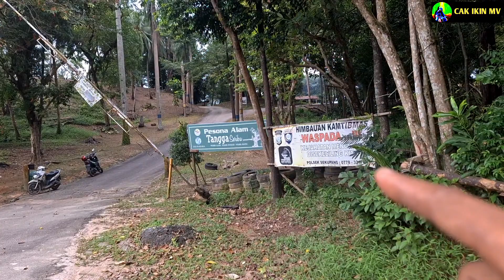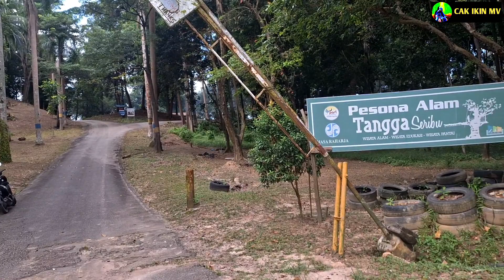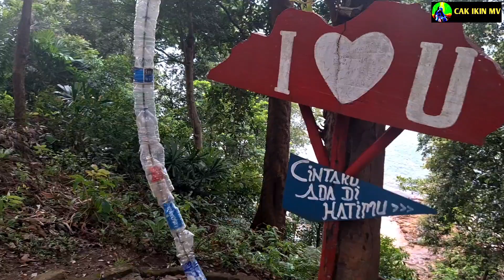PANTAINYA SANGAT ISTIMEWA DI PESONA ALAM TANGGA SERIBU BATAM ‼️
assalamualaikum sahabat sedulur cak ikin mv dimanapun berada untuk video kali ini saya mau mengajak jalan jalan lagi di kota batam yaitu di wisata alam tangga seribu yang berlokasi di tanjung pinggir sekupang kota batam
disini kita bisa melihat pepohonan yang cukup rindang dan pantainya begitu indah pemandangan laut terlihat jelas dari atas bukit tonton videonya sampai habis biar tidak penasaran dan dukung terus channel ini biar lebih semangat untuk memberikan hiburan seputaran kota batam dan sekitarnya